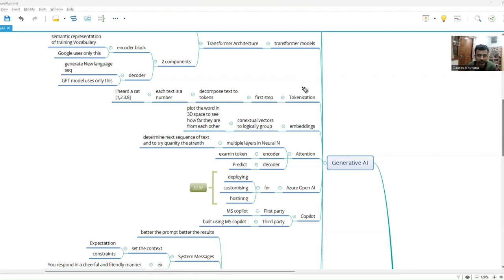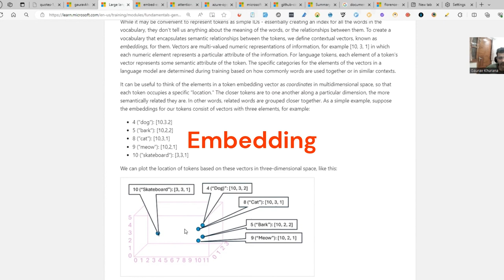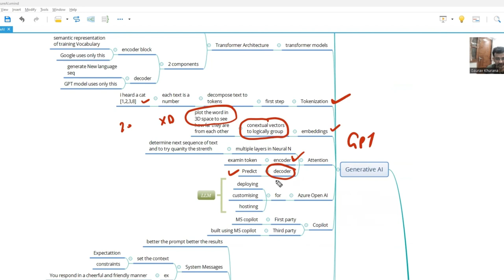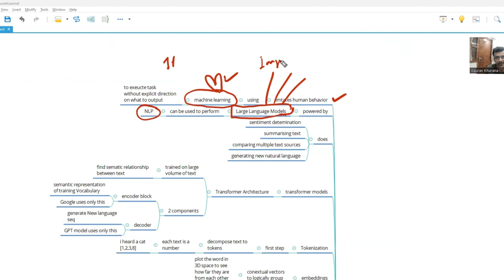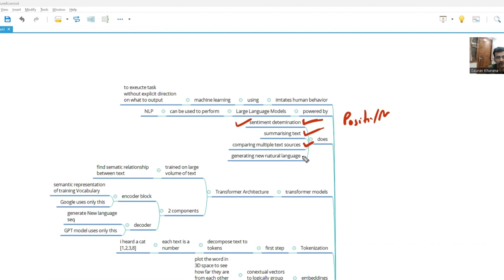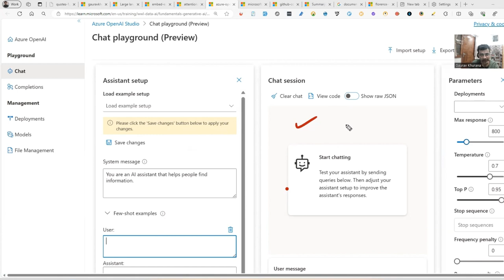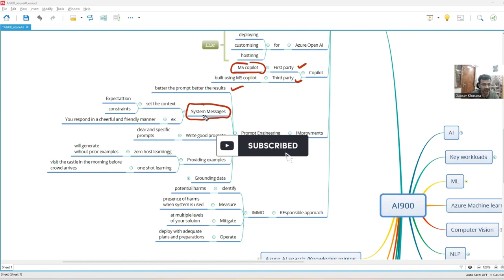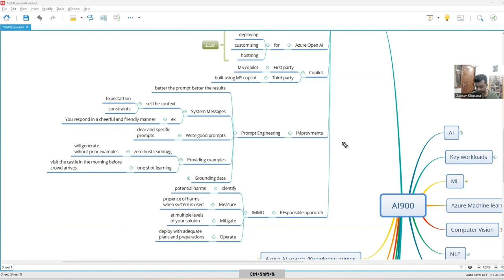Basics of Generative AI | AI900 | ChatGPT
How ChatGPT do the prediction. How its trained.
Encoder/Decoder